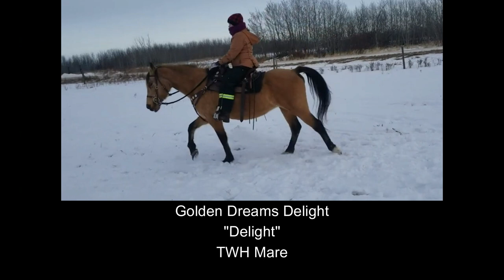My favourite moments skiing behind horses